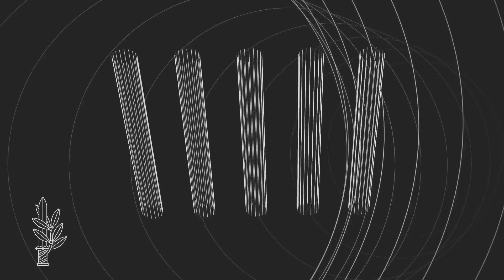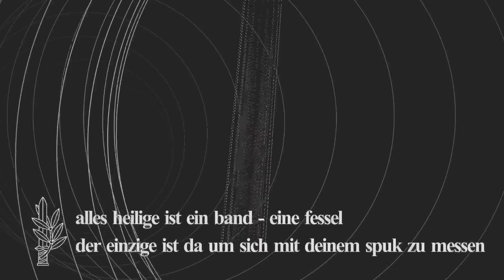morgenthau - der einzige (live visual)